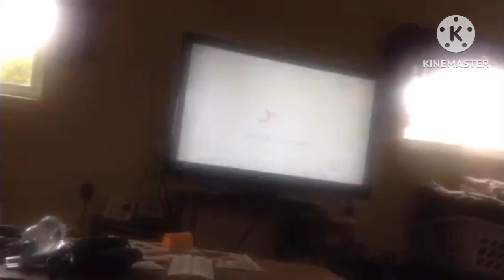PBS Kids on Osmo on ADS